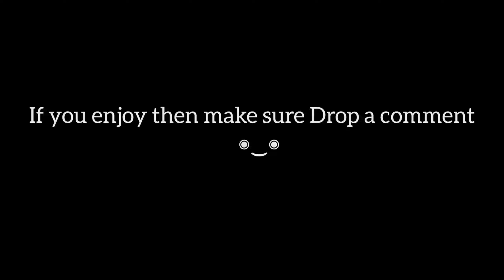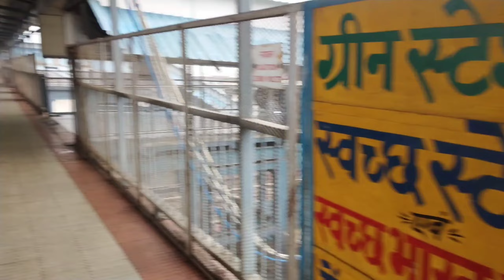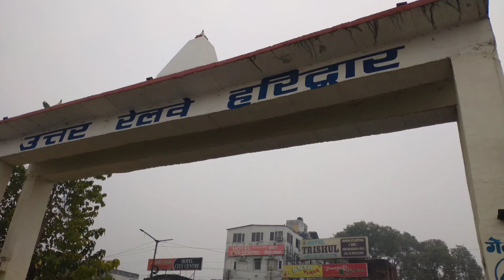Haridwar (हरिद्वार) Travel vlog || part - 1 || Haridwar Tourist place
In this vlog we will explore Haridwar and there main attractions like..Mansa Devi Temple, Har ki Paudi, Haridwar main Market & Haridwar Food. Hope you enjoy the videos

■ Fᴏʟʟᴏ ɴᴏᴡ ■ ▪︎ 𝐈𝐍 𝐒 𝐓 𝐀 𝐆 𝐑 𝐀 𝐌■

~Social Link~

I hope you enjoy this video and practice and learn more about my video

haridwar
haridwar tour
haridwar vlog
haridwar food
haridwar complete vlog
haridwar detailed vlog
haridwar market
haridwar shopping
haridwar kaise ghoome
haridwar me kaha ghoome
haridwar ganga aarti
हरिद्वार.